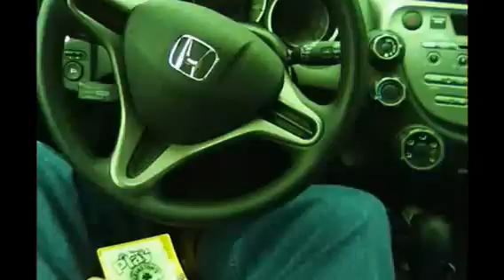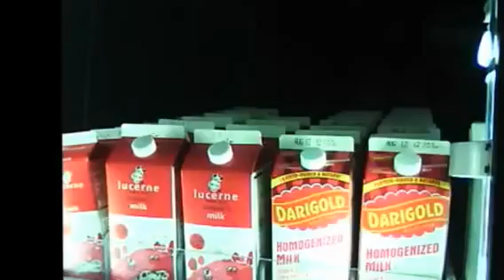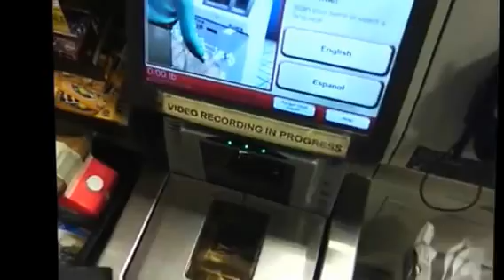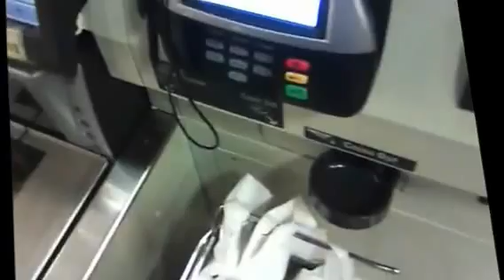Shopping At Safeway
Taken with  Looxcie wearable camera.